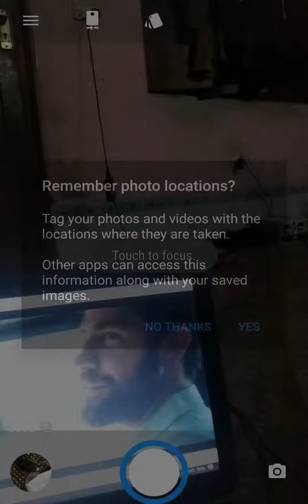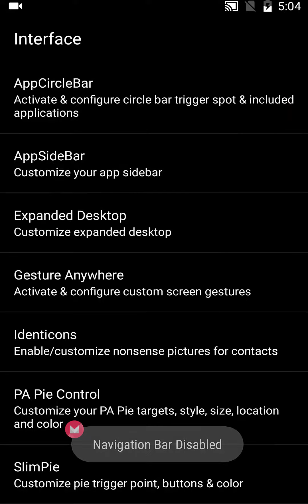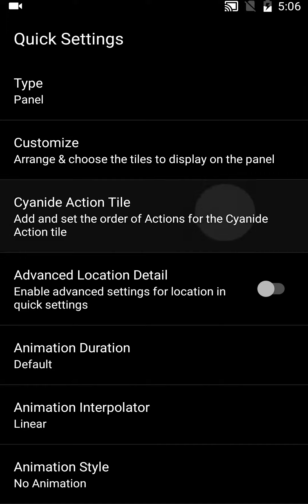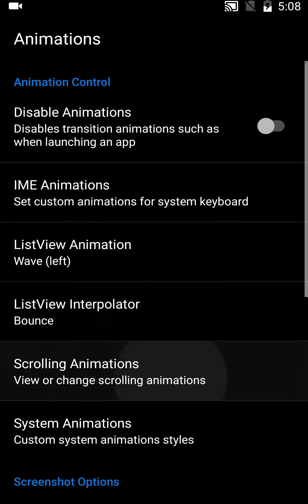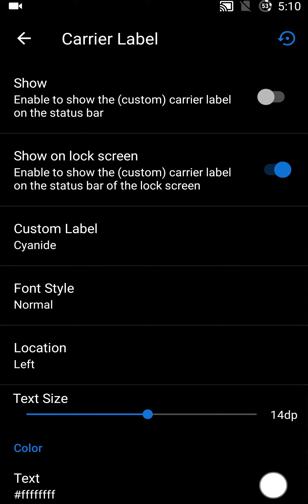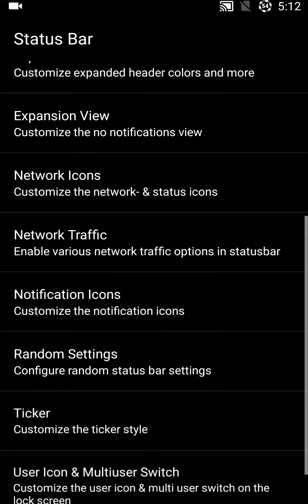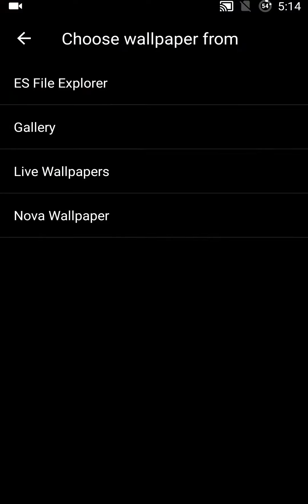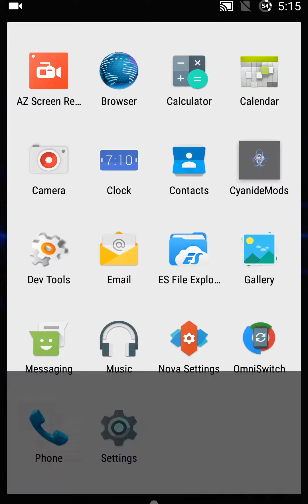Cyanide Rom v5.0 Highly Modified Rom For Galaxy S5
Cyanide custom ROM comes with tons of new features and is based on Android 6.0.1 Marshmallow. A quick list of the main features in Cyanide is given below and we are sure you’d love to use this on your Samsung Galaxy S5..

Features

AdBlocker
App Circle Bar
App Side Bar
Breathing Notifications
Custom LCD Density
Custom Lockscreen Circle Shortcuts (up to ten)
Custom Lockscreen Slider Shortcuts
Separate custom color options for both shortcut styles
Expanded Desktop
Heads Up Customizations and Timeout
Gesture Anywhere
Gesture Lockscreen
KeyPad Shuffler on Lockscreen Security
Privacy Guard
Lockscreen Notifcation PER APP Controls for Normal OR Secure Lockscreen
Priority Notifications
Battery Saver Custom Color
MultiUser Support
WhisperPush Support
Long Press Back to Kill with Timeout Options
SuperSU Included and Built Into Settings to Replace Standard SuperUser
Advanced Reboot and Unknown Sources Install by Default
Heads Up Notifications
Notification Light and Color Control
Cyanide L Pitch Black Theme ( was hard coded but we have reverted to stock white and made it a theme engine theme, download above)
Custom Toast, System, ListView Animations and Scrolling Modifiers
Custom Power Menu Options
Custom Quick Settings Tiles WITH Custom Colors, currently I have 50 Tiles
Quick Settings Custom Options including Vibrate, Force Expanded Notifications and many others
Recents Apps Clear All Locations, Search Bar Enable/Disable and Option to use OmniSwitch if you prefer
Shift Tools (Kernel/Performance Control App
System App Remover
Wakelock Blocker
Hardware Keys Disable Option
Status Bar Battery Mods Including Styles Battery Bar Included, Custom Colors for Icon and Text and Charging Animation Control
Status Bar Clock and Date Options Including Custom Color, Font Style, Clock Location Left, Right and Center
Custom WiFi and Network Icons Colors
Network Speed Indicator with On/Off switch, Custom Colors and AutoHide Option
Status Bar Header Icon and Text Custom Colors
Smart Control
FULL Ambient Display Implementation as Active Display from KK